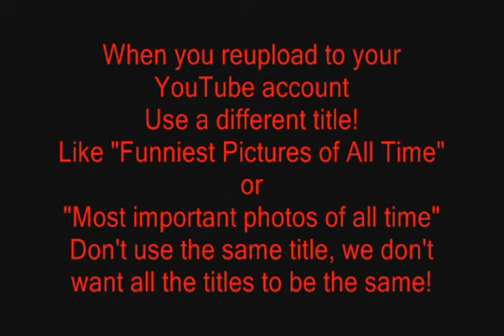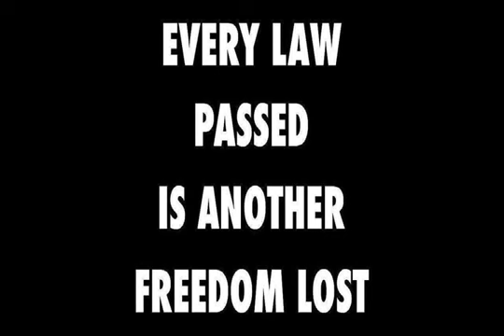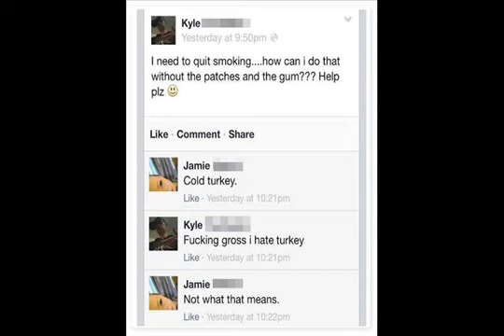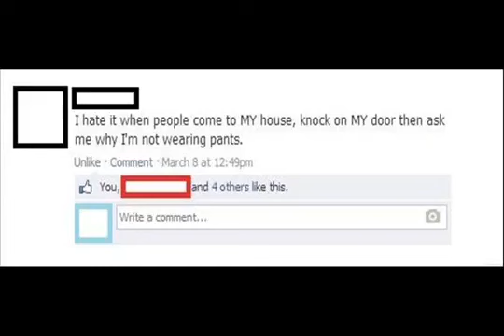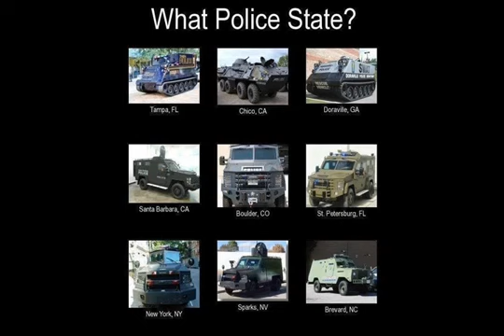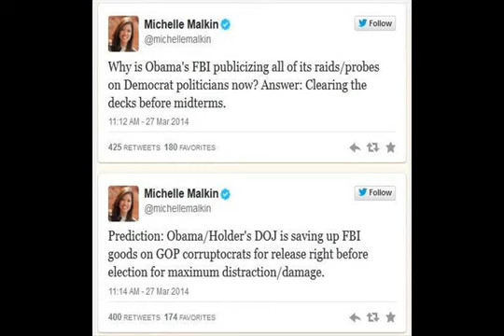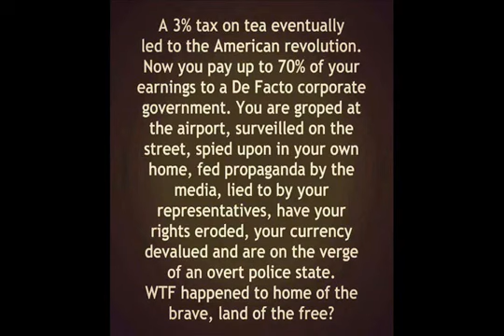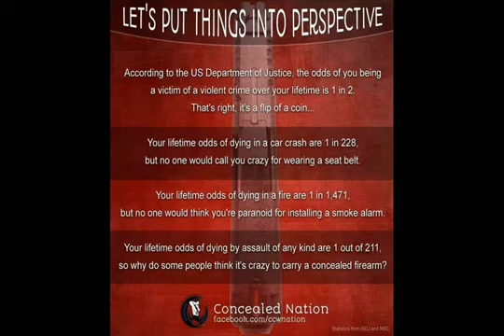The Most Serriously Funny Pictures Of All Time